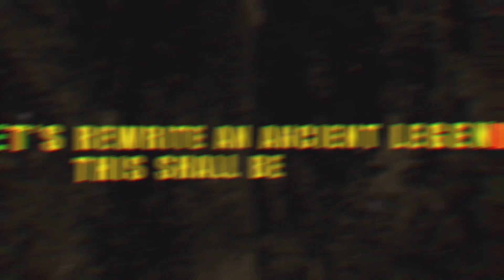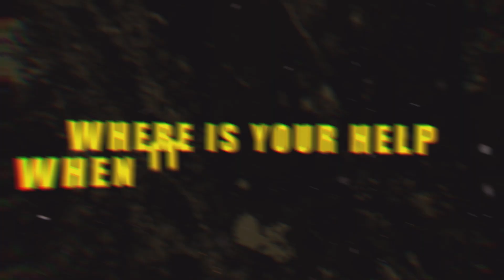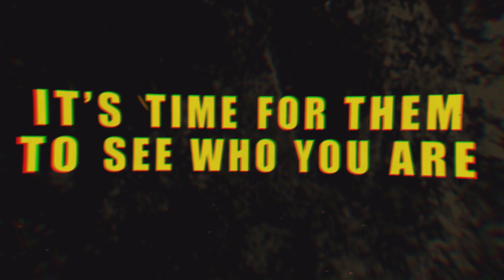THE HATE PROJECT - GODLESS [OFFICIAL LYRIC VIDEO] (2020) SW EXCLUSIVE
Single: Godless
Released: January 15, 2020
Genre: Deathcore
Location: Kalmar, Sweden

Produced by The Hate Project

Reamped, Mixed and Mastered by Joe Johnson at Tone Traktor Audio